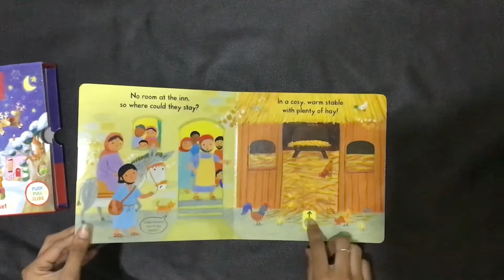Busy Christmas Time (push pull slide) two book set Board book